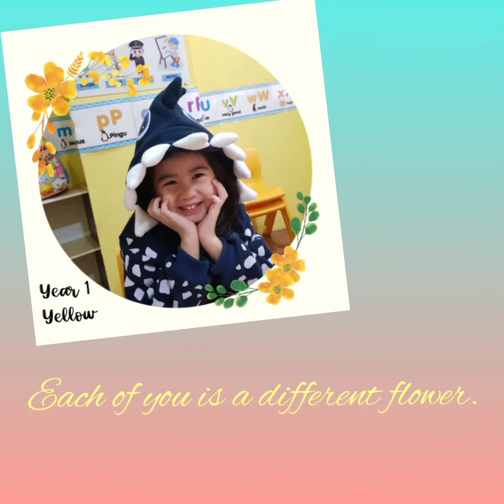Farewell Video - Yellow Class 2019/2020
Credits:
- A Million Dreams - Piano Version
- A Million Dreams - Karaoke Version
Artist: Sing King Karaoke